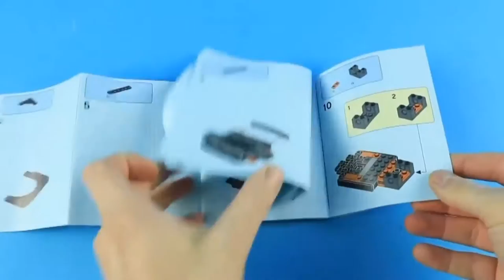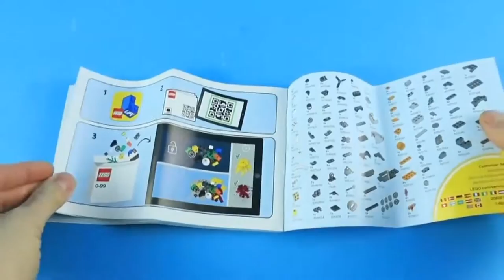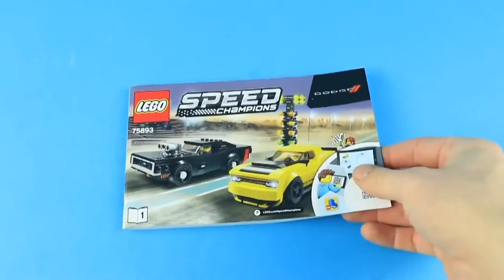лего сити ЧЕМПИОНЫ ГОНОК 2 анимационный фильм